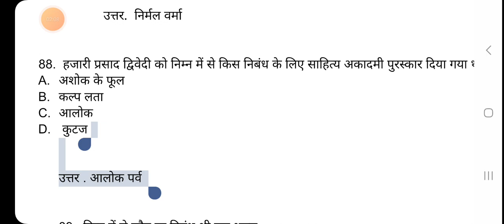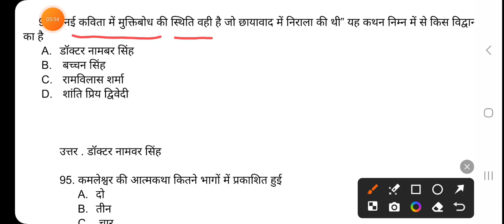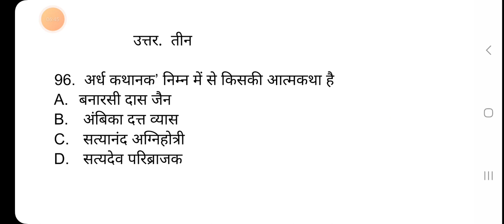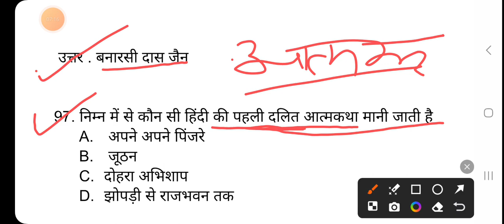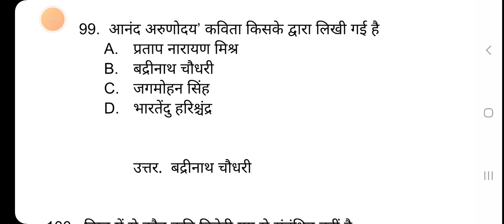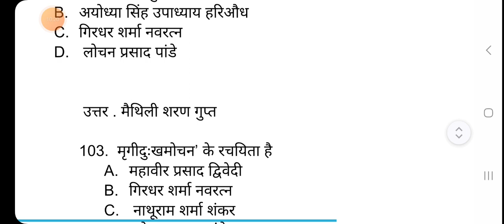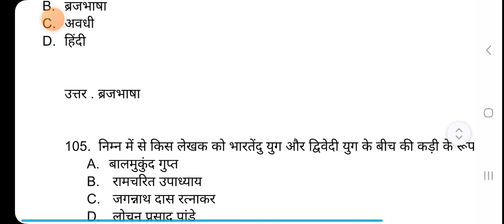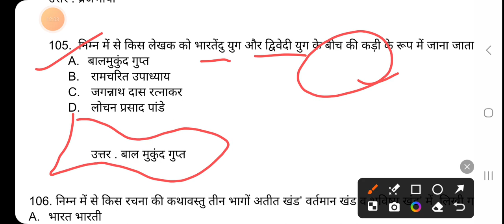हिंदी साहित्य के महत्वपूर्ण बहुविकल्पीय प्रश्न